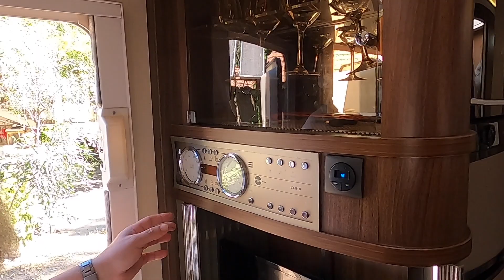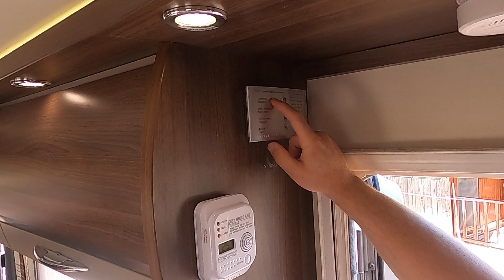Bürstner Elegance İ810 FULL Entegre Motokaravan inceledim.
Öncelikle Ali Kunduracı abime karavan' ını incelemem için izin verdiği için teşekkür ederim.
Saol varol güzel adam .
Benimde hayranı olduğum bu modeli yakından görme şansım oldu ve sizler ve kendim için kayda aldım.
İyi Seyirler.
Nezih GENÇ